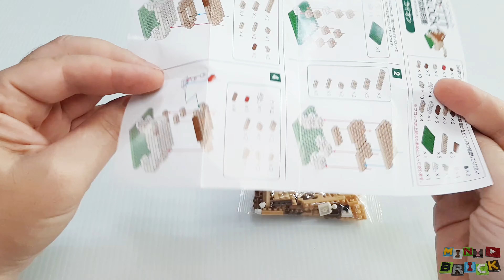PETIT BLOCK | Wild Animals #2 ( safari ) LION | Stop motion speed build review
Hey everybody

In this video I'm going to speed build and review with stop motion technique, the DAISO Petit Block Wild Animals ( Safari ) part 2 LION.